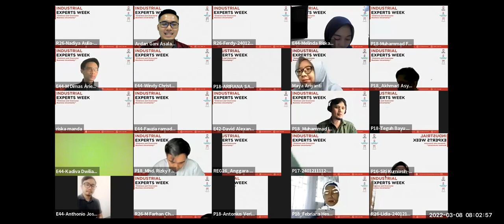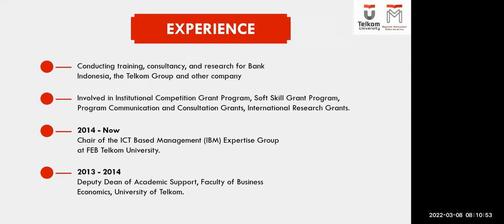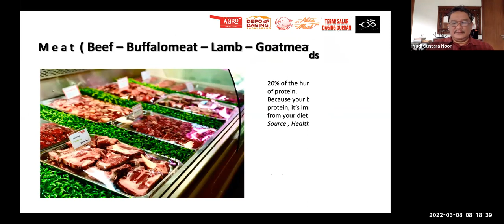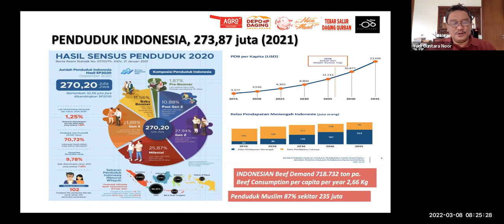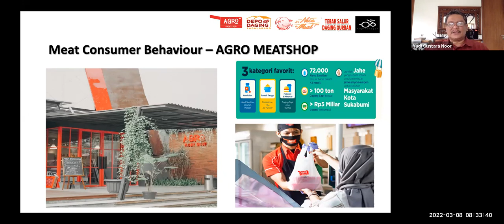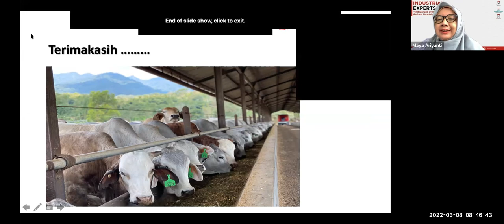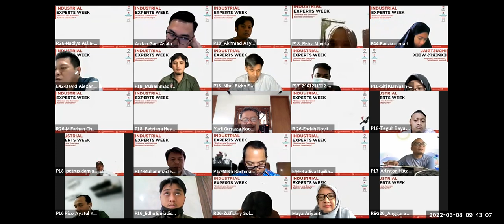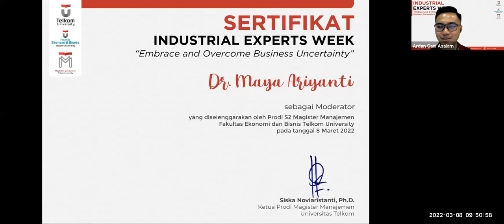#2 Industrial Experts Week - Marketing Management (Semester Genap 2021/2022)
Speaker: Ir. Yudi Guntara Noor
Moderator: Dr. Maya Ariyanti